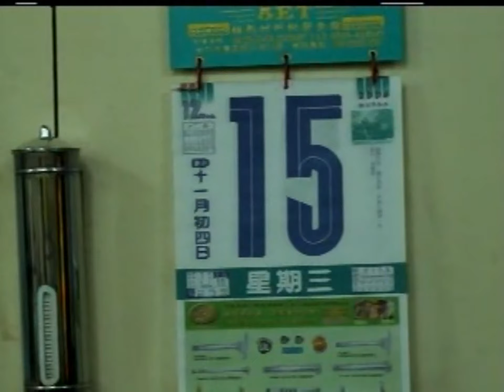3 2004年12月~2005年1月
車晶片鑰匙配鎖中心